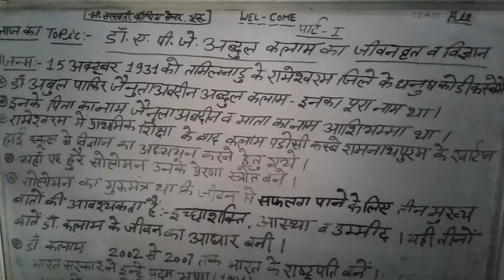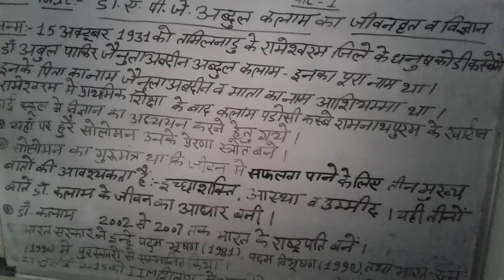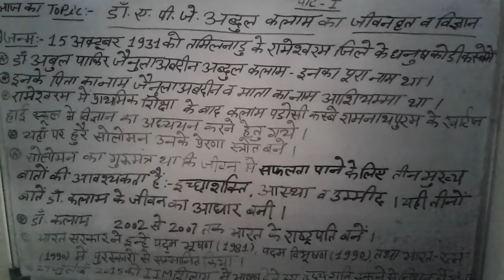Dr.A.P.J.Abadul kalam sir part .1st 22April2020by